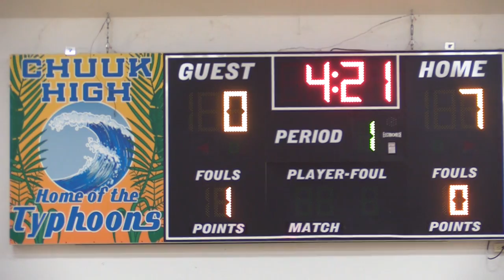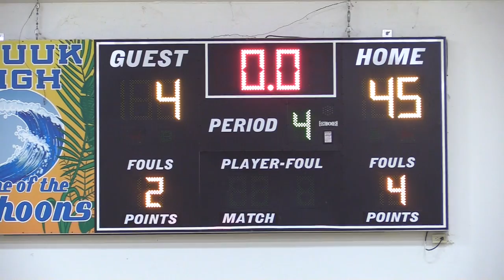Chuuk High vs. Beria / and it's not about winning the game, but it's about friendship & fellowship.